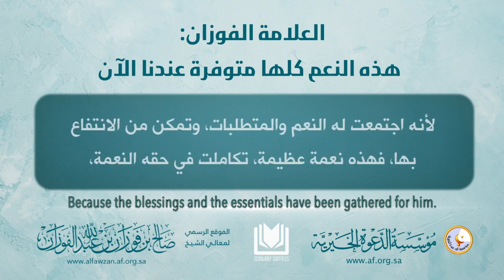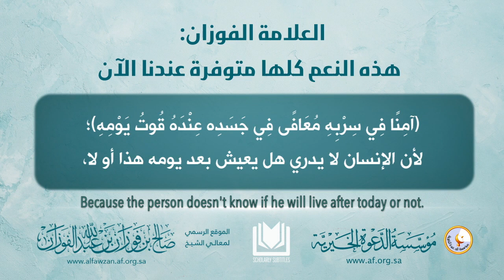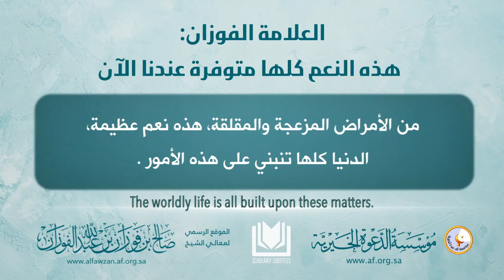All These Blessings Are Available With Us Now! | Shaykh Saleh al Fawzan حفظه الله